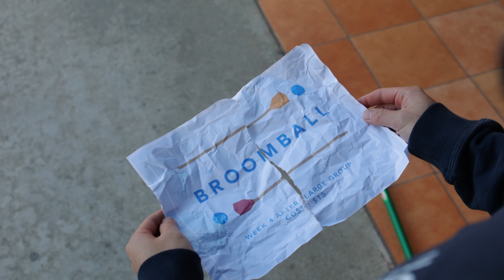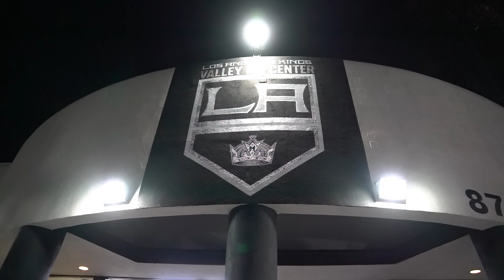Broomball Promo 2023